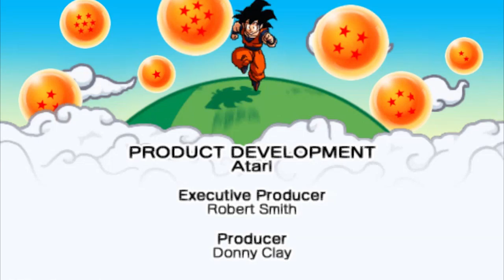Dragonball Z Shin Budokai - #10 - Fancy Footwork[FINALE]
Welcome to Dragon Ball Z: Shin Budokai. This is a part of the ever popular Dragon Ball Z Budokai franchise and was released on PSP back in 2006.

This game's story mode is based on the events of the movie Dragon Ball Z: Fusion Reborn. The choices the player makes in the story determine how the story evolves.

Another mode is the Arcade mode, a single-player mode that lets you brawl against the CPU in order to fight and gain the Dragon Balls. Next is the Z trial mode, which consists of two different types of play: survival, where you fight against CPU-controlled opponents for as long as you can, and time attack, where you see how fast you can make it through a predetermined set of opponents.

Finally, there's the Profile Card mode in which the players will have their in-game character profile cards that lists their name and power level. The player can design their own card and customize them with the items from the game's item store.